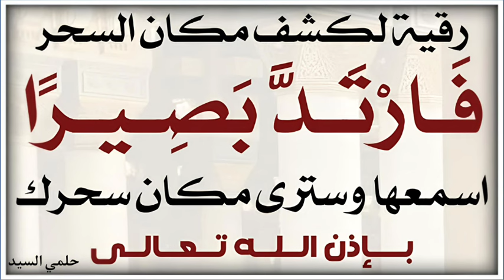رقية فارتد بصيرا لكشف السحر ومكانه اسمعها وسترى السحر بعينك ان شاء الله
رقية للشفاء من اي مرض او الم في الجسم
رقية للشفاء
رقية للشفاء من جميع الامراض
رقية للشفاء من الامراض
رقية للشفاء العاجل
رقية للشفاء العاجل ماهر المعيقلي
رقية للشفاء والنوم
رقية للشفاء من جميع الامراض بدون اعلانات
رقية للشفاء من العين والحسد
رقية للشفاء من كل داء
رقية للشفاء من الام البطن
رقية للشفاء من الصداع
رقية الحسد
رقية الحسد الشديد
رقية الحسد والعين
رقية الحسد والعين الحاقده في الرزق والنفس
رقية الحسد الغريب الموصلي
رقية الحسد فهد القرني
رقية الحسد والسحر قوية باذن الله
رقية الحسد والعين الشديد المتراكم
رقية الحسد في الدراسة
رقية الحسد حازم غريب
رقية الحسد خالد الحبشي
رقية الحسد للشيخ فهد القرني
رقية العين والحسد الغريب الموصلي
رقية العين
رقية العين والحسد خالد الحبشي
رقية العين والحسد قوية جدا
رقية العين المتراكمة والحسد قوية جدا
رقية العين والحسد فهد القرني
رقية العين والحسد حامل المسك
رقية العين والحسد والسحر قوية باذن الله
رقية العين والحسد قوية جدا ماهر المعيقلي
رقية العين المتراكمة
رقية العين الغريب الموصلي
رقية العين فهد القرني
رقية شرعية للعين والحسد والسحر
رقية شرعية للعين والحسد
رقية شرعية للمرض
رقية شرعية للاطفال للنوم والبكاء ماهر المعيقلي
رقية شرعية للبيت
رقية شرعية للعين والحسد والسحر ماهر المعيقلي
رقية شرعية للعين والحسد والسحر ياسر الدوسري
رقية شرعية للدراسة
رقية شرعية للاطفال من العين والحسد ماهر المعيقلي
رقية شرعية اسلام صبحي
رقية شرعية ماهر المعيقلي
رقية شرعية ياسر الدوسري
رقية شرعية قوية جدا
رقية شرعية قوية
رقية شرعية قوية جدا مجربة سحر عين حسد
رقية شرعية قوية جدا للعين والمس والحسد والسحر
رقية شرعية قوية للعين والحسد والسحر
رقية شرعية قوية بصوت مؤثر
رقية شرعية قوية جدا للشهوات
رقية شرعية قوية للدراسة
رقية شرعية قوية للقرين
رقية شرعية قوية للمس العاشق
رقية شرعية قوية للحسد والعين
رقية شرعية قوية جدا للصداع